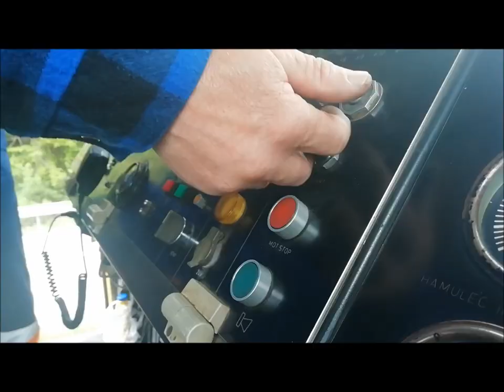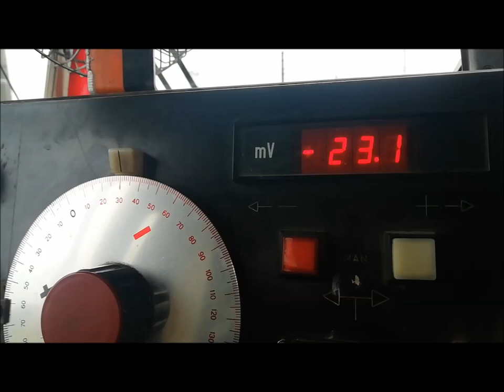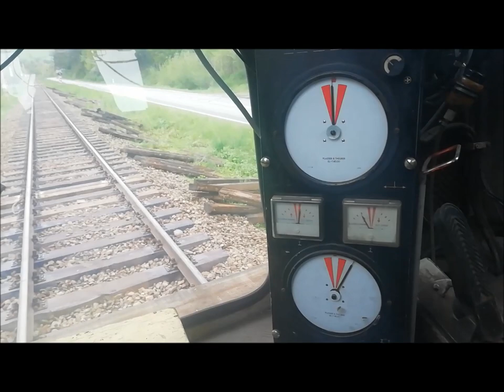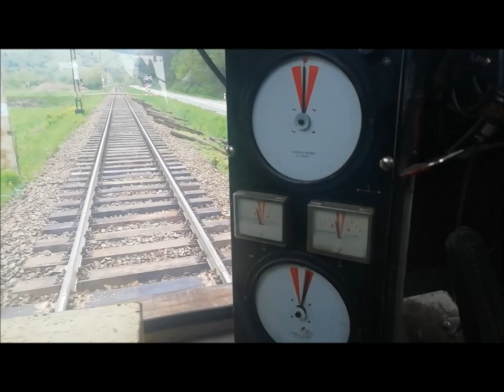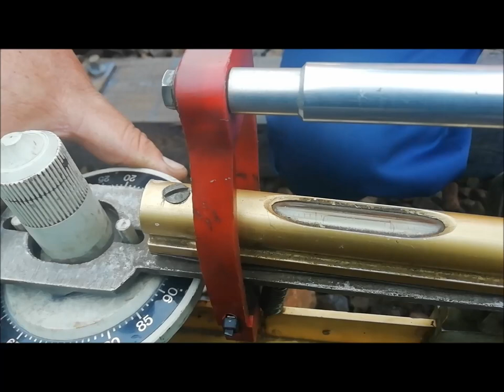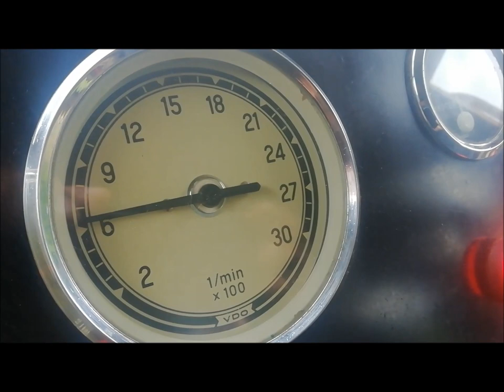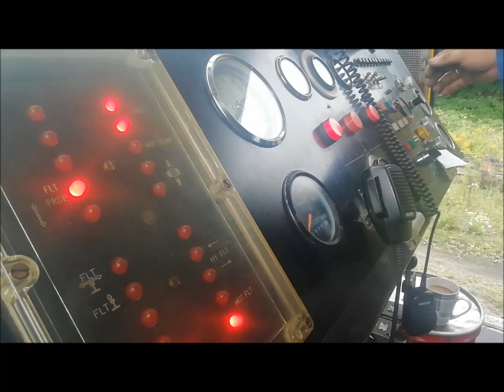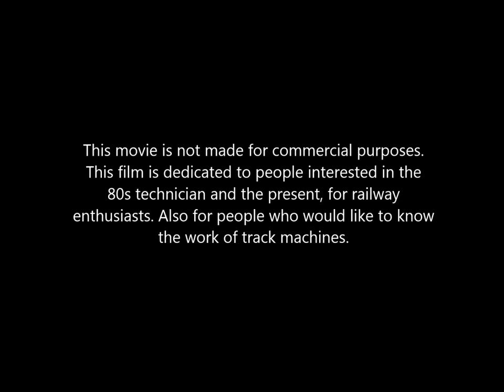PLM 07-275. Plasser & Theurer. A switch tamping maschine.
Plasser & Theurer. PLM 07-275.
A switch tamping maschine made in 1981.
Old, anyway very good and all time in use.

This movie is not made for commercial purposes.
 This film is dedicated to people interested in the 80s technician and the present, for railway enthusiasts. Also for people who would like to know the work of track machines.

Music in this film:
 Key to Your Heart - The Mini Vandals.